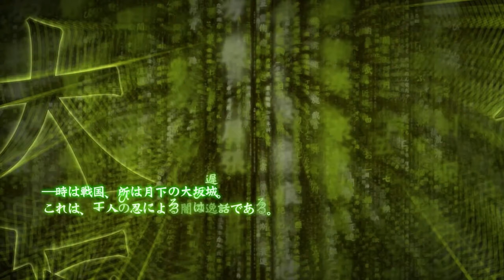Let's Play Sengoku Basara 3: Utage (Part 6) - Aggressive Recon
Now imagine if Naruto would do half of this...